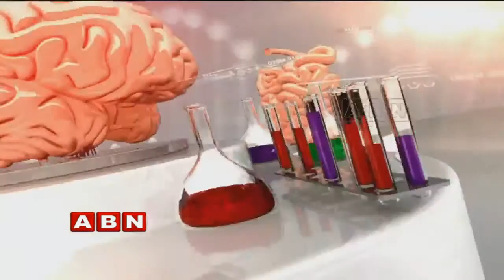ABN Clinic ( 21 -12- 2018 )